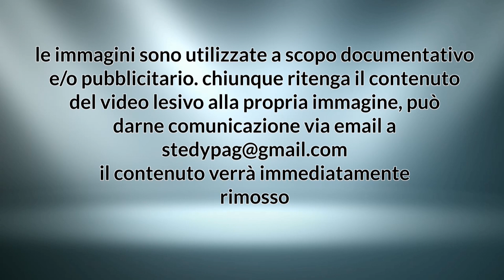" TI AMO TANTO " Orchestra Bagutti. Acquaviva di Mon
" TI AMO TANTO " Orchestra Bagutti. Acquaviva di Montepulciano 2013.